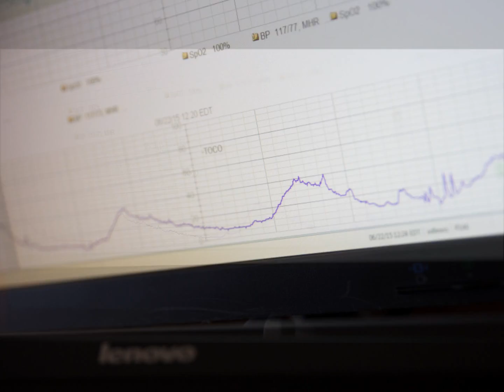Porter's Birth Story